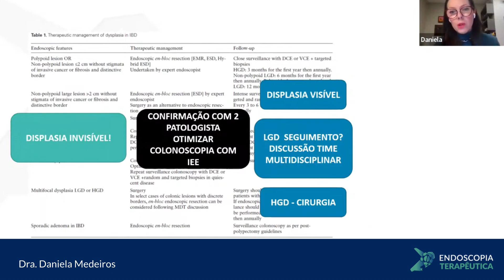O que fazer em casos de displasia invisível?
Displasia invisível no paciente portador de DII. O que fazer? No vídeo de hoje o time Endoscopia Terapêutica traz dicas importantes para você!

Gostou do conteúdo? Assista ao vídeo completo no menu academia em nosso site.
Curta! Compartilhe! Deixe seus comentários!